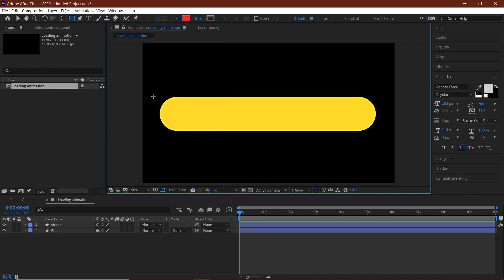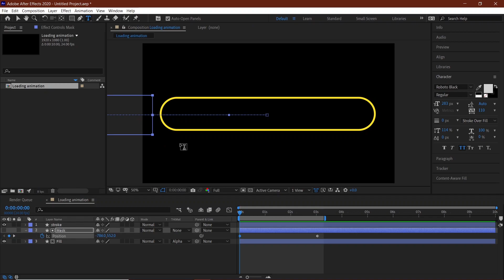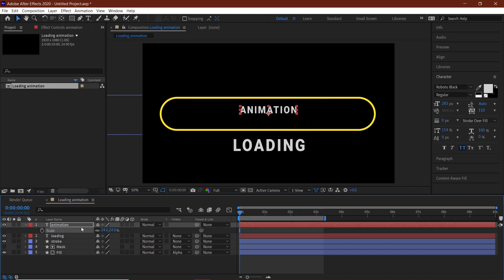Loading Animation in After Effects - Progress Bar Animation